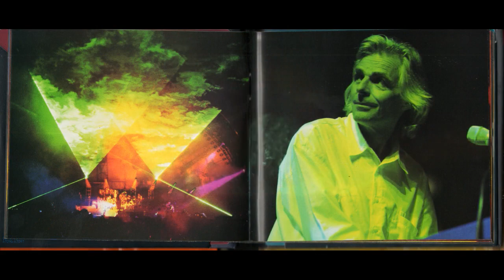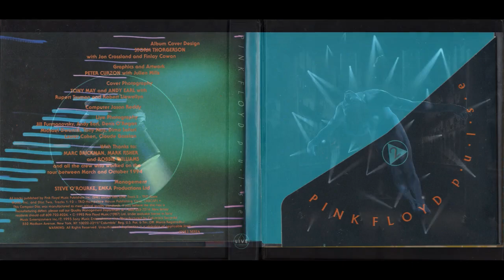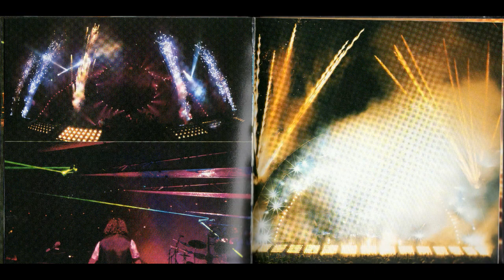Pink Floyd - What Do You Want From Me (Pulse) (Live)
Lyrics:
As you look around this room tonight
Settle in your seat and dim the lights
Do you want my blood, do you want my tears?
Should I sing until I can't sing any more?
Play these strings until my fingers are raw

You're so hard to please

Do you think that I know something you don't know?
If I don't promise you the answers would you go?
Should I stand out in the rain?
Do you want me to make a daisy chain for you?

I'm not the one you need

You can have anything you want
You can drift, you can dream, even walk on water
You can own everything you see
Sell your soul for complete control
Is that really what you need?
You can lose yourself this night
See inside, there is nothing to hide
Turn and face the light

Pink Floyd - What Do You Want From Me (PULSE: Bootlegging The Bootleggers) Remastered 2005